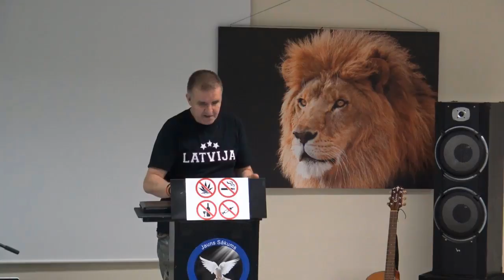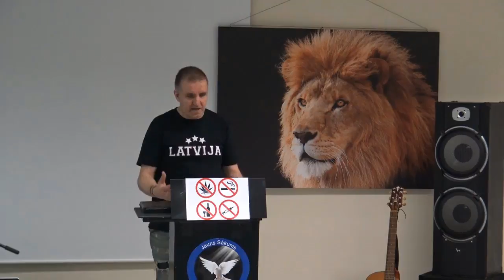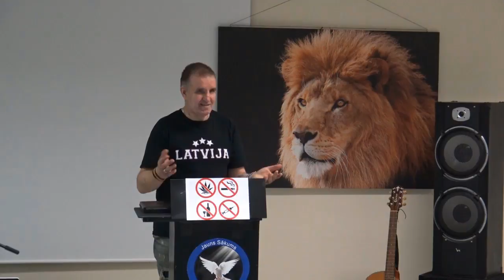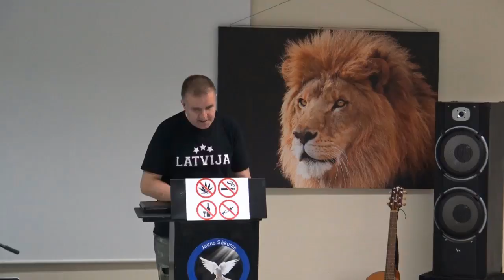Kas tevi ietekmē? Andris Meiers.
Šoreiz mēs runājām: «par ietekmes spēku!»
Ir kaut kas, kas ietekmē tevi un mani!
Tā ietekme ir lielāka par grēku,
 tā ietekme ir lielāka nekā vājums,
 tā ietekme ir lielāka nekā gudrības trūkums!
Un vai jūs zināt, kas tas ir?
Noklausies un uzzināsi!

Dievkalpojuma beigu daļā mēs aizlūdzam par veselību un protams arī par citām vajadzībām.

Dievkalpojumi tagad atkal notiks katru svētdienu.
Tiekamies atkal katru svētdienu plkst. 14.00
«TIA RIGA» viesnīcas ***, konferenču zālē pirmajā stāvā.
Adrese: Kr. Valdemāra iela 63, Rīgā
Katrs ikviens ir mīļi gaidīts un nozīmīgs!
Ieeja bez maksas.